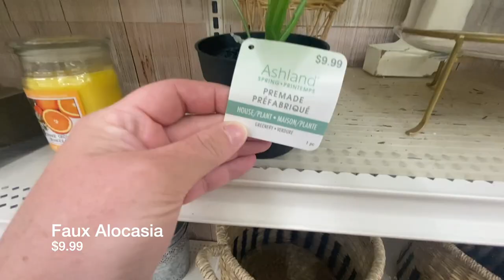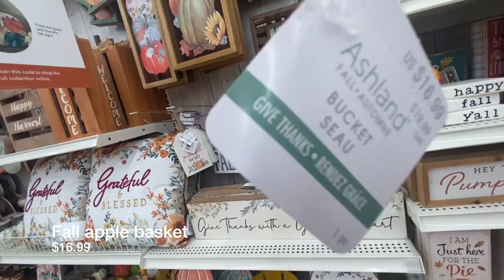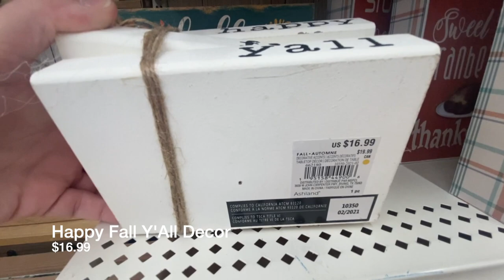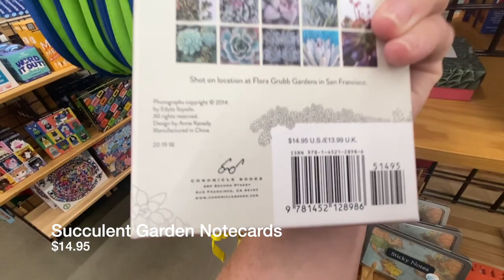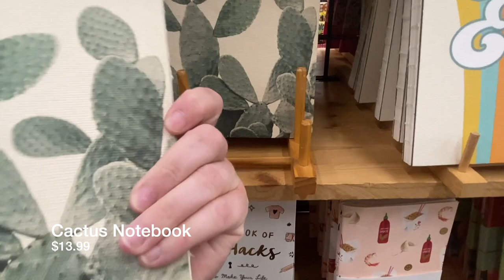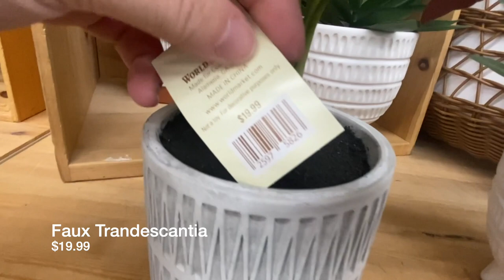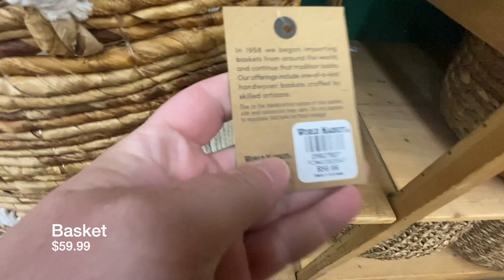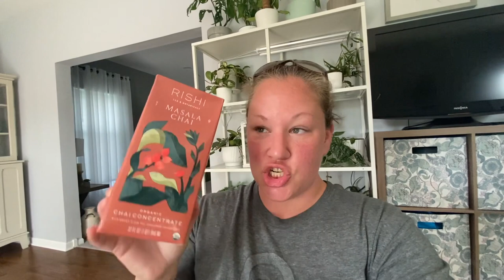Worth It Or Not?? | World Market & Michaels Edition | Shopping Haul!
MCL MERCH